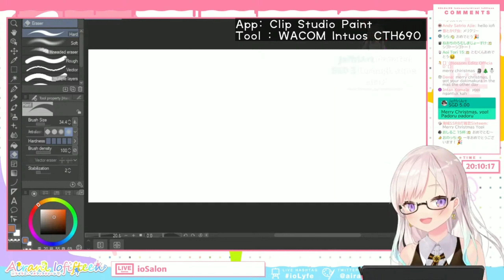REINE NEW DESIGN BY IOFI